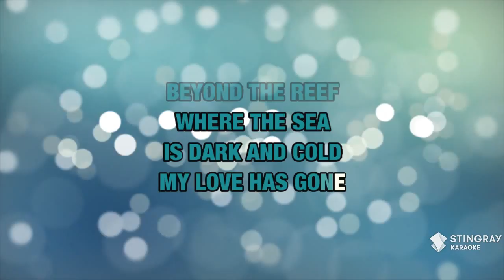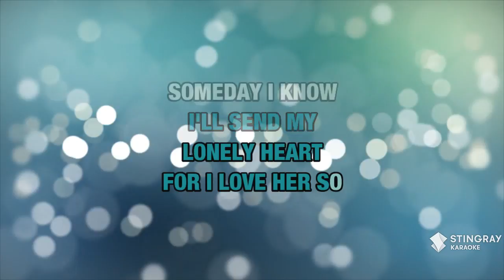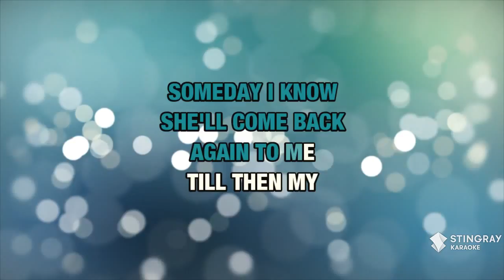Beyond The Reef : Alfred Apaka | Karaoke with Lyrics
Sing Beyond The Reef : Alfred Apaka wherever you go with the Stingray Karaoke mobile app.

Or build your own personal karaoke library by downloading an MP4 of Beyond The Reef : Alfred Apaka from the Karaoke Store